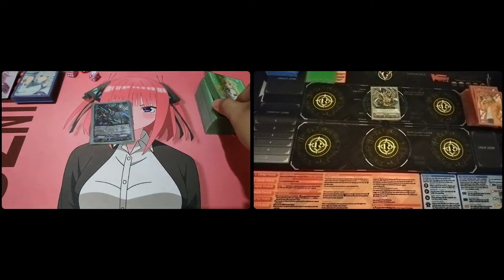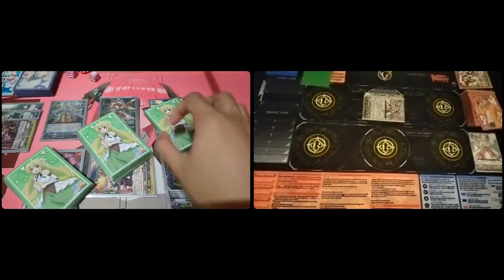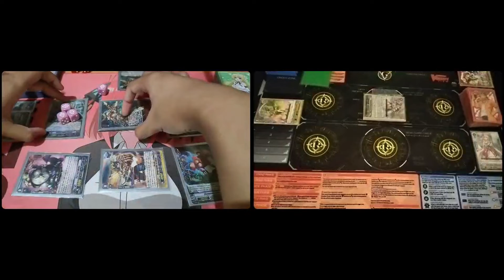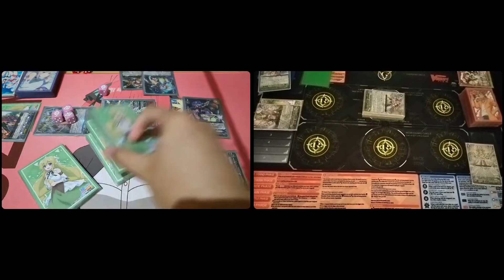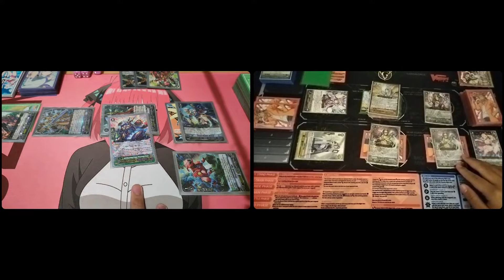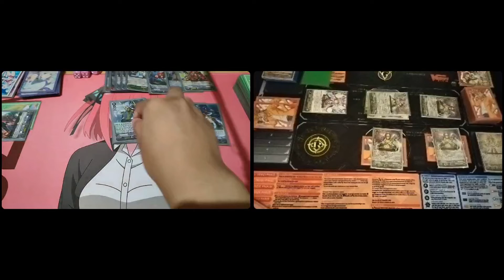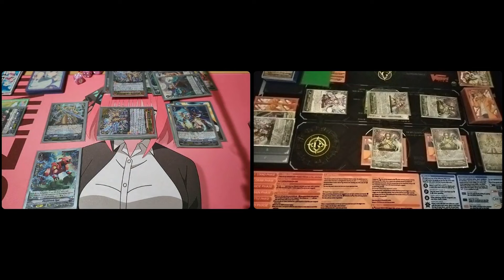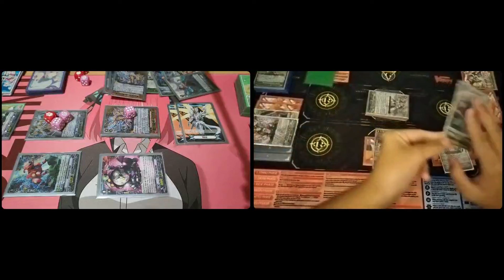HE SAVED THE DAY!! | Cardfight Vanguard! Premium Playtesting #16 - Gear Chronicle vs Genesis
Premium Playtesting (Remote Fight Edition) with Nin (Gear Chronicle - Steam Maiden/Chronojet/Timeleap) vs Hayate (Genesis - Regalia)

ps. games are decided by dice roll